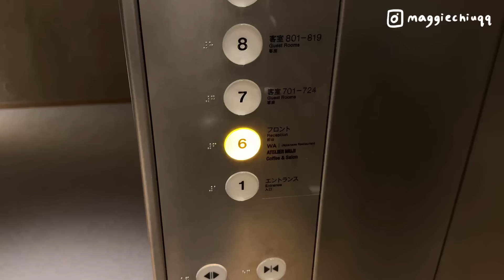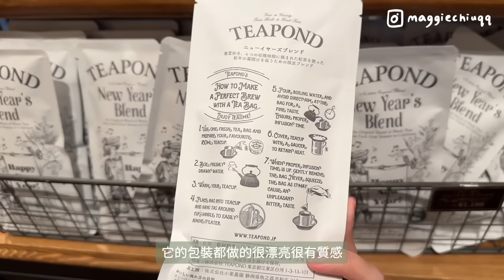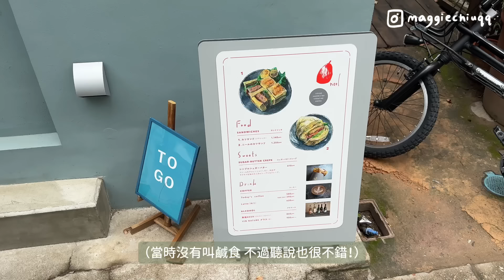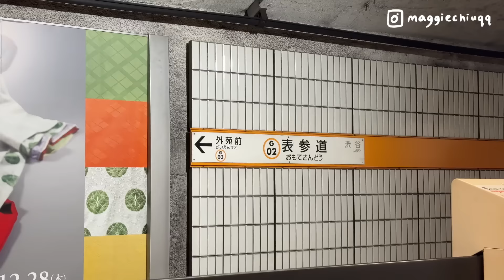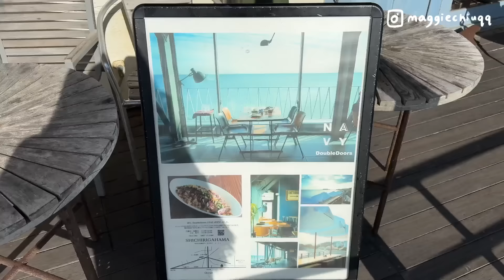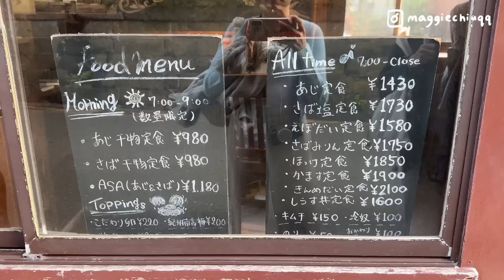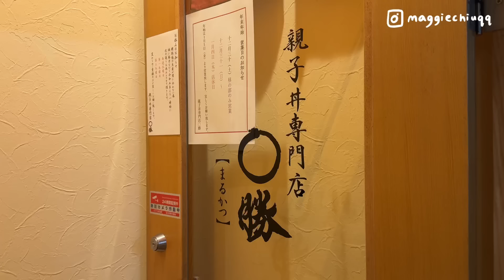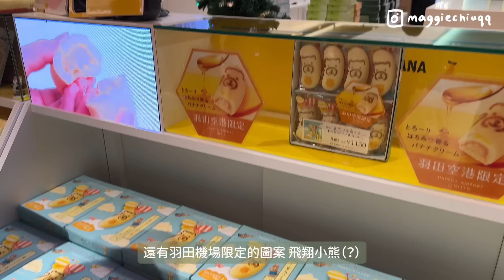東京鎌倉2日遊🇯🇵！人氣排隊甜甜圈🍩、表參道和牛壽喜燒、最美海景配必吃牛排炒飯、芝公園看東京鐵塔🫶🏼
Hello 大家好✨
東京行第二集來了！
這次去到東京的近郊鎌倉
第一次去覺得那裡的海景真的好療癒😌
雖然那天海風超級大頭髮已變肖婆^_^
但幸好沒有太冷是一個很舒服悠閒的行程
推薦如果去東京玩有多餘的時間可以考慮去鎌倉逛逛
旅行的最後到芝公園跟鐵塔合影劃下完美的句點🫶🏼！

Music by STUDIO BEYOND - Flutter, Flutter, Butterfly (with You Me and the Piano)